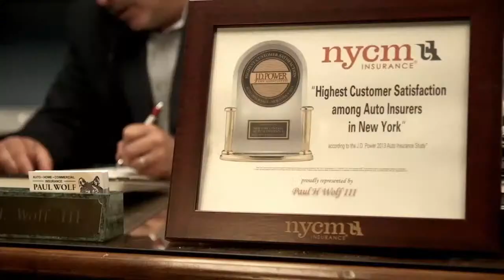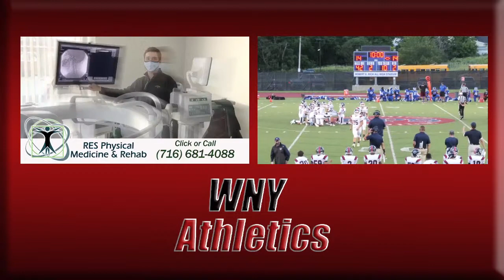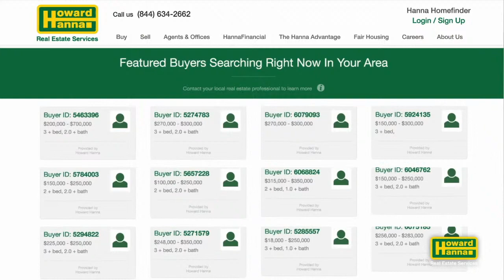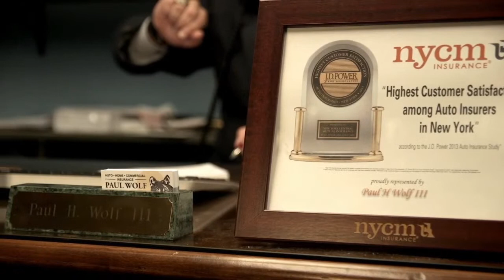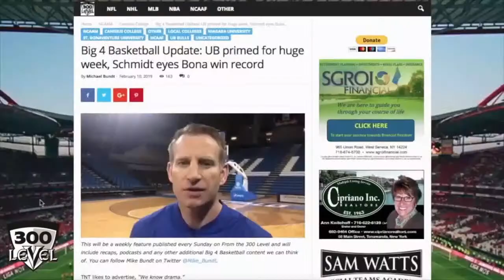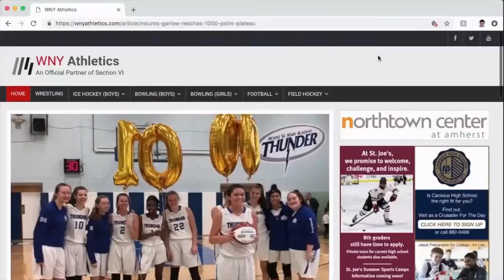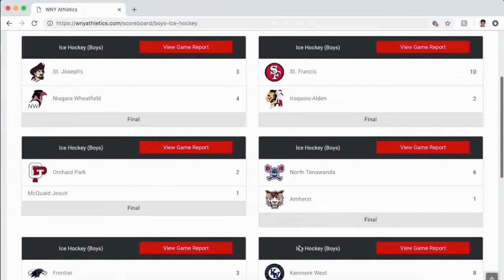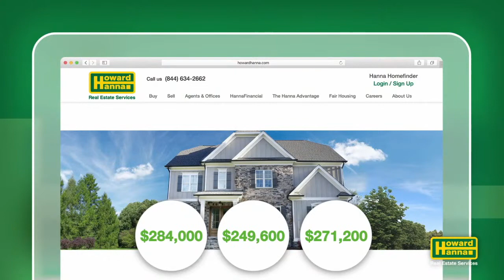High School Football: Burgard vs East Aurora/Holland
Varsity
9/3/21